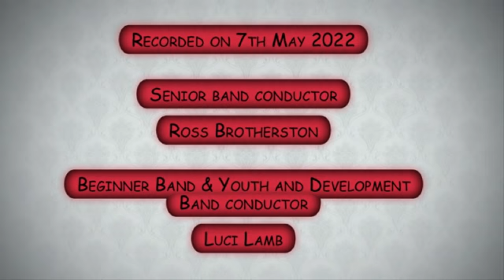Photos from the StAMP Showcase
Photographs taken in St Andrews on 7th May 2022.  The showcase features the Senior Band conducted by Ross Brotherston and the Beginner Band plus the Youth and Development Band conducted by Luci Lamb